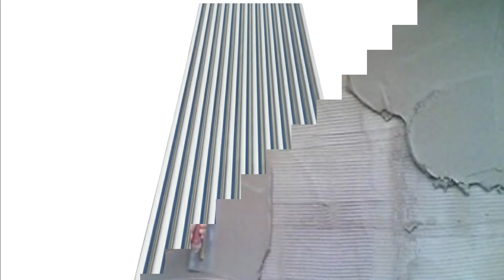What is Fiberglass? What is fiberglass used for?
What is Fiberglass and what is fiberglass used for? What is fiberglass made of?

     Fiberglass is a form of glass that is made when glass is drawn or blown into extremely fine fibers. These fibers retain the tensile strength of glass and yet remain very flexible. The most commonly used raw material for fiberglass is quartz, a form of silica that is the chief constituent of sand. Quartz is resistant to attack by almost all chemicals and can be extracted very easily when it is in the molten state. In most cases, the molten glass from which fiberglass is made is forced through a platinum plate with very fine openings. On the far side of the plate, the fine fibers of glass that emerge are united without being twisted, and are wound on a suitable spindle.